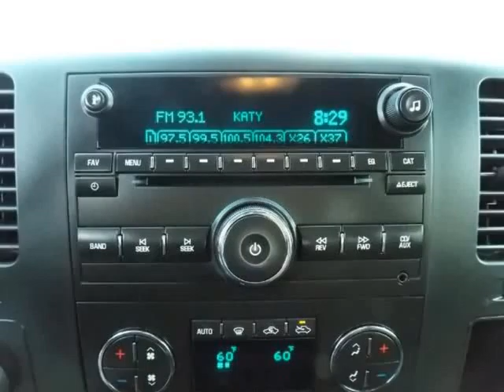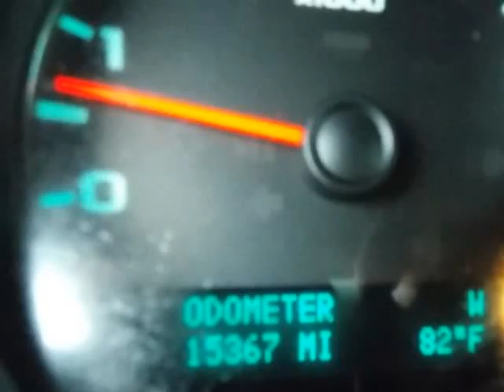2013 CHEVROLET Silverado 1500 The Colony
Hoyte Dodge RAM Chrysler Jeep is proud to offer The Colony TX this

2300 N. HWY 75